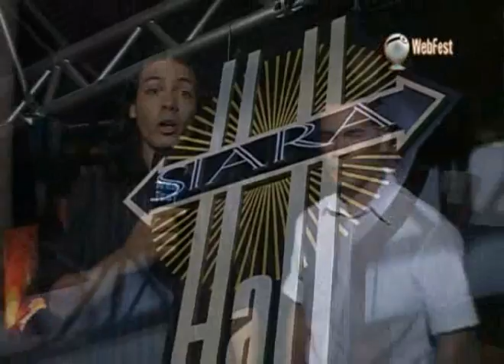GRUPO REVELAÇÃO NO WEBFEST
COBERTURA DO MEGA SAMBA NO SIARÁ HALL, ENTREVISTA COM O GRUPO REVELAÇÃO PARA O WEBFEST.